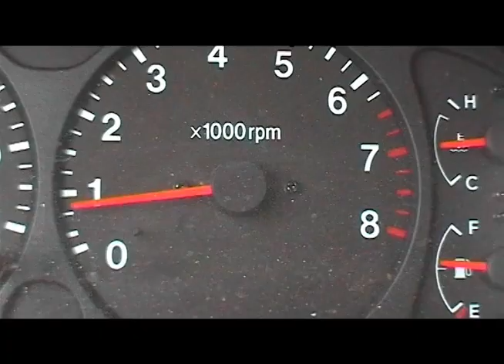Kitesurf Old School Style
Back in 2002 NC Style Old School Tricks